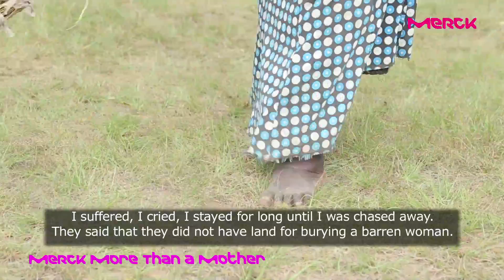Merck More Than A Mother with Aketcho Mary